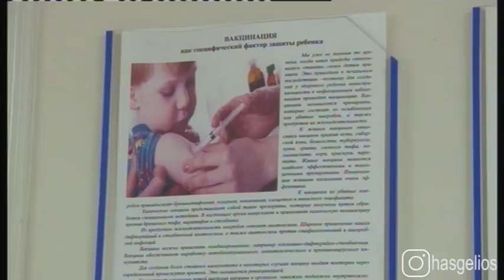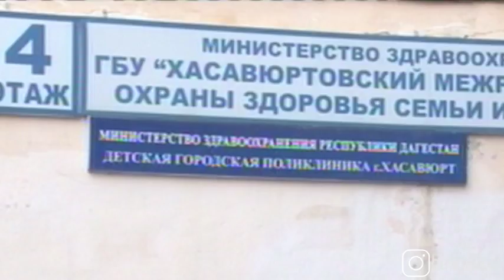Что такое «Вирус бешенства» и как с этим бороться